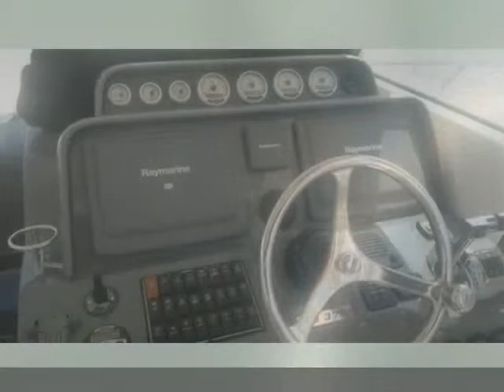Pursuit OS 375 Offshore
wake's srl
 sardegna  ot
 barche a motore pursuit
 sardegna olbia-tempio olbia pursuit os 375 offshore 2008 os 375 offshore barche a motore 250 3 x 300 hp - mercury verado - fuori bordo 4-tempi a iniezione - anno: 2008 - ore moto: 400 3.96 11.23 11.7 accessori: allarme gas  allarme motore  allarme sentina  ancora  angolo barra  antenna radar  aria condizionata (interna ed esterna)  autoclave  autogonfiabile  7 batterie  bbq/ grill (esterno)  boetta fumogena  boiler (42 litri)  bussola  caricabatterie  cassetta di pronto soccorso  clima reversibile  computer di bordo  2 congelatore (esterni)  contametri catena  contamiglia  cucina (2 fuochi)  cuscineria completa  digitale terrestre  display  doccia esterna (caldo/freddo)  dvd  ecoscandaglio  elica di prua - bowtruster (5.4 hp)  2 flap elettrici (lenco)  fornello  frigorifero interno (con congelatore)  fuochi a mano a luce rossa  giubbetti di salvataggio  gps (raymarine doppio schermo e120)  hard top  impianto acque nere  impianto antincendio  impianto tv  indicatori flaps  luci di cortesia  microonde  panche abbattibili  pilota automatico  plotter  plotter con antenna gps  pompa di sentina automatica  pompa di sentina elettrica  12 portacanne (4 sui trincarini 8 su hardtop)  presa 220v banchina  prese interne 12v  prese interne 220v  radar  raddrizzatore  radio vhf  razzi a paracadute a luce rossa  salpa ancore elettrico  2 scaletta bagno (1 di serie 1 lunga)  stereo (attacco ipod)  tendalino  tender  tromba  2 tv  vasca esca  vasca pescato  wc marino elettrico  zattera di salvataggio. ( navisid# 192380 )

   idAnnuncio: